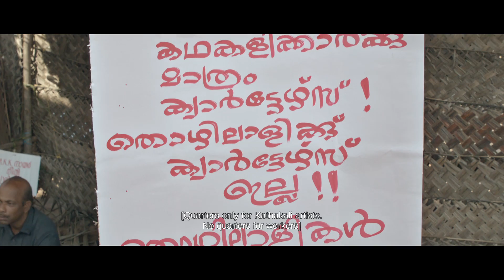Karunyanidhe | Movie Kalamandalam Hyder Ali | Anil Gopal | Kottakkal Madhu | Kiran.G.Nath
Watch Karunyanidhe | Movie_Kalamandalam_Hyder_Ali | Anil Gopal | Kottakkal Madhu | Kiran.G.Nath

Lyrics | Kadhakali Padham
Music | Anil Gopal
Singer | Kottakkal Madhu

Direction | Kiran G Nath
Script | Dr,Aju K Narayanan
Producer | Vinesh Mohan
Dop | M J Radhakrishnan
Editing | Midhun Murali
Make Up | Mahesh Cherthala
Costume | Suresh Fitwell
Art | Prasad Unni
Still | Kannan Sooraj
Cast | Renji Panicker,T G Ravi,Paris Lakshmi etc...